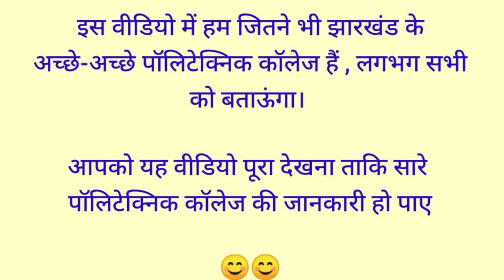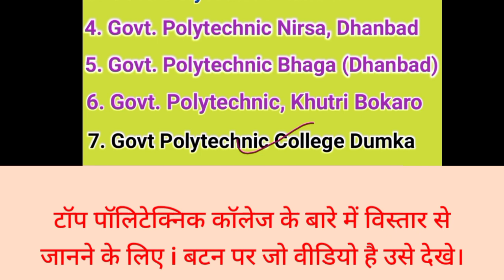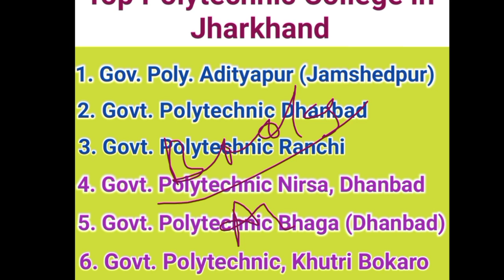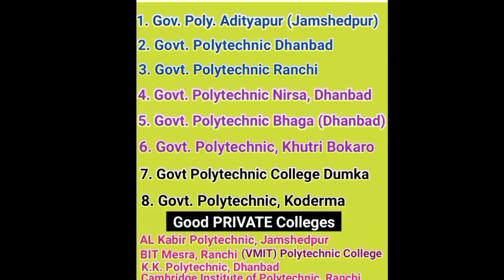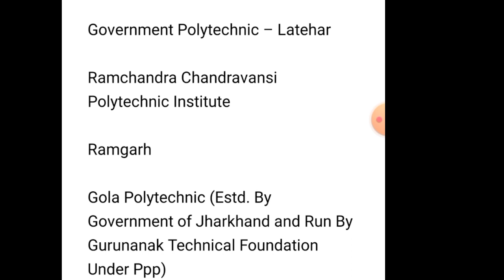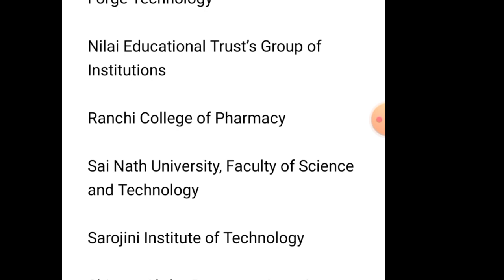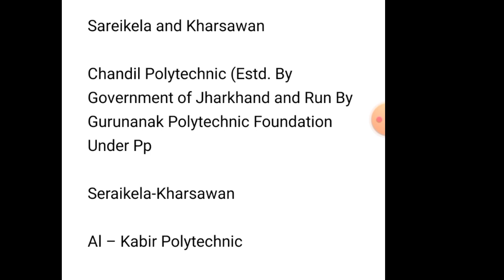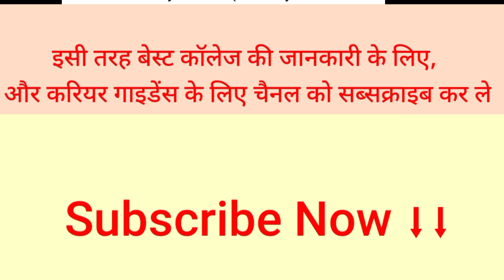Jharkhand Top and Best Polytechnic Colleges list | Top Polytechnic College in Jharkhand Full list 🔥🔥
Arihant Book

Practice Set Model Papers

Arihant Book

Hi, I am Shubh Sir, In this video I have given Full Details of Top 15 Government and Private Polytechnic Colleges in Jharkhand. After Class 10th and Class 12th Best Polytechnic/Diploma Colleges in Jharkhand

Your Queries --

1. Best Polytechnic College in Jharkhand
2. Top Polytechnic College in Jharkhand
3. Jharkhand best polytechnic college for Placement
4. top 10 polytechnic colleges in jharkhand
5. top 5 polytechnic college in jharkhand
6. top 15 polytechnic College in Jharkhand
7. top private polytechnic college in jharkhand
8. top government polytechnic college in jharkhand

best college in jharkhand
best college in jharkhand for Polytechnic
best college in jharkhand for Diploma
top 10 colleges in jharkhand
top colleges in jharkhand
top 10 Polytechnic college in jharkhand
top Polytechnic colleges in hazaribag
top Polytechnic colleges in Ranchi
top Polytechnic colleges in Dhanbad
top Polytechnic colleges in Jamshedpur
best Polytechnic colleges in Ranchi
best Polytechnic colleges in Hazaribag
Best Polytechnic Colleges in Dhanbad
Best Polytechnic Colleges for class 10 and class 12th

Top Best Government Polytechnic Colleges In Jharkhand --

GP Adityapur Jamshedpur
GP Dhanbad
GP Ranchi
GP Nirsa
GP Bhaga Dhanbad Sindri
GP Women’s Polytechnic Bokaro
GP Khutri, GP Bokaro
GP Koderma
GP Gumla
GP Latehar

Top Best Private Polytechnic Colleges in Jharkhand --

BIT Mesra, Ranchi
VMIT Polytechnic College, Ranchi
Cambridge Polytechnic College, Ranchi
AL-Kabir Polytechnic College Jamshedpur

Best Government and Private Diploma in Engineering Colleges in Jharkhand